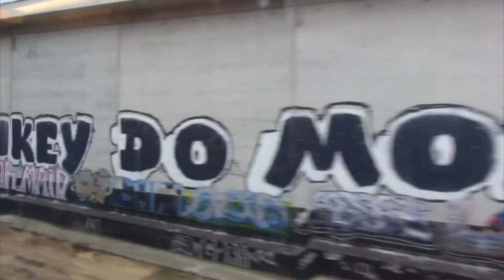Berlin Train Travel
Use of the Bus Pass in Berlin is Great